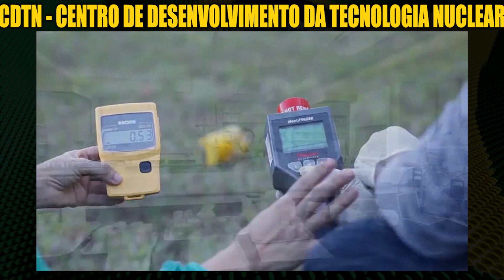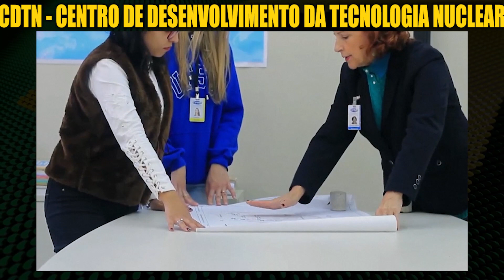CDTN - Centro de Desenvolvimento da Tecnologia da Nuclear | Programa Nuclear Brasileiro | SCBR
Conheça o CDTN, Centro de Desenvolvimento da Tecnologia Nuclear, uma das Unidades de Pesquisa da Comissão Nacional de Energia Nuclear que atua nas áreas de tecnologia nuclear, minerais e materiais, saúde e meio ambiente. Programa Nuclear Brasileiro

00:00 CDTN - Centro de Desenvolvimento da Tecnologia da Nuclear

🔴 Fonte original: Canal Centro de Desenvolvimento da Tecnologia da Nuclear

O Centro de Desenvolvimento da Tecnologia Nuclear (CDTN) é uma das Unidades de Pesquisa da Comissão Nacional de Energia Nuclear (CNEN), autarquia vinculada ao Ministério da Ciência, Tecnologia,  Inovações e Comunicações (MCTIC).

Localizado no campus universitário da Universidade Federal de Minas Gerais - UFMG, bairro Pampulha, em Belo Horizonte, o CDTN atua na pesquisa e desenvolvimento, ensino (pós-graduação) e prestação de serviços na área nuclear e em áreas correlatas.

As principais atividades do Centro hoje envolvem as áreas de tecnologia nuclear, minerais e materiais, saúde e meio ambiente. Nas aplicações das radiações e técnicas nucleares destacam-se o tratamento de rejeitos radioativos, monitoração e remediação ambiental, metrologia das radiações, desenvolvimento e produção de radiofármacos, otimização de processos de extração e purificação mineral, nanotecnologia, integridade estrutural e gerenciamento do envelhecimento de componentes mecânicos de instalações de grande porte. Há forte cooperação com os setores de energia, saúde, indústria do petróleo e meio ambiente.

🔴 Título: CDTN - Centro de Desenvolvimento da Tecnologia da Nuclear | Programa Nuclear Brasileiro | SCBR

Nossa indústria militar é capaz de produzir aviões (avião), blindados (tanques, artilharia), submarinos (submarino), navios, helicópteros (helicóptero) e viaturas blindadas.

🔴 Temas parecidos: submarinos riachuelo , submarino riachuelo , submarino brasileño , submarinos scorpene , nuclep , classe riachuelo , programa nuclear brasileiro ,  brazilian nuclear submarine